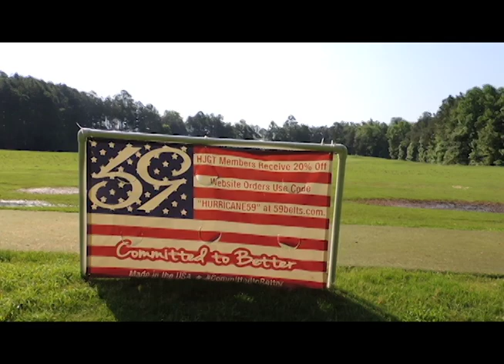HJGT Richmond Junior Challenge Interview 2015